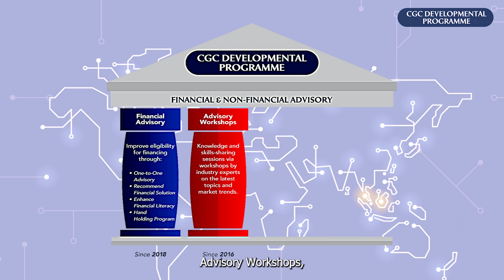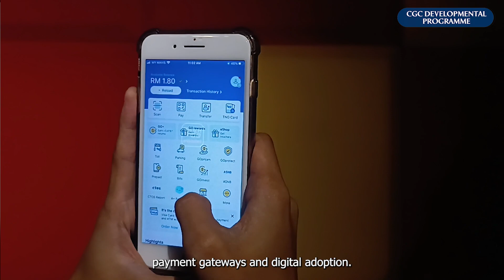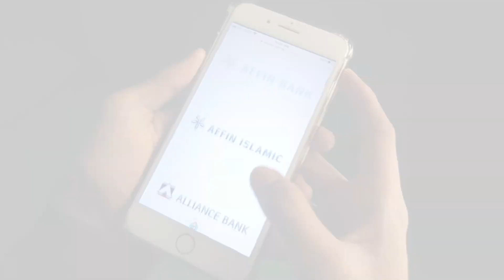CGC Developmental Programme® with Sunway University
CGC was mandated to guarantee MSME financing since its establishment in 1972. Over the last 50 years, CGC has continuously evolved to meet MSMEs’ financing needs. It has progressed from being a traditional guarantee provider to a financially sustainable institution, providing guarantee and financing products and services to MSMEs.

Its core offerings include Guarantee, Direct Financing, and Beyond Guarantee, aimed at enhancing financial accessibility for MSMEs.

One notable initiative is the CGC Developmental Programme® launched in 2016, which recently expanded in collaboration with Sunway University to include intermediate modules in its Advisory Workshops.

Through this collaboration, CGC and Sunway University are developing tailored learning modules for MSMEs. These modules are delivered through workshops and capability development programmes, ensuring that content is both academically robust and practically relevant to assisting MSMEs in their entrepreneurial journey, assisting them to be more prepared for market access and funding.